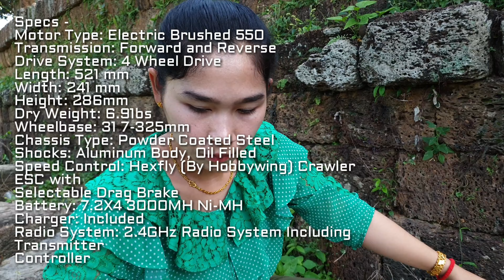Redcat RC Everest Gen7 Pro Adventure to Ancient Temple EK Phnom, Battambang , Cambodia by RC Cars Lo